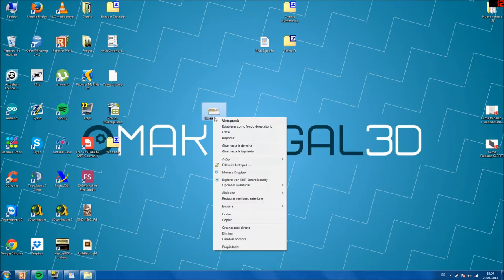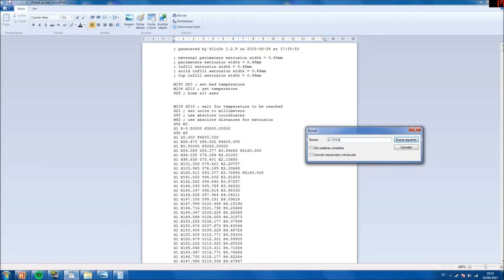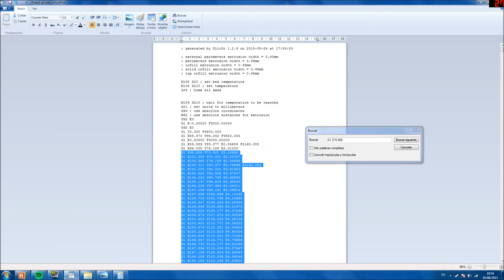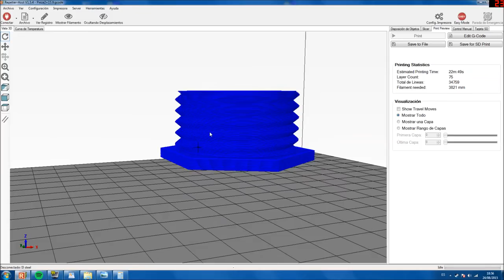MakerGal - Cap 7 - Recuperando impresiones 3d fallidas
En este capítulo os mostraremos como recuperar una impresión fallida, retocando el gcode